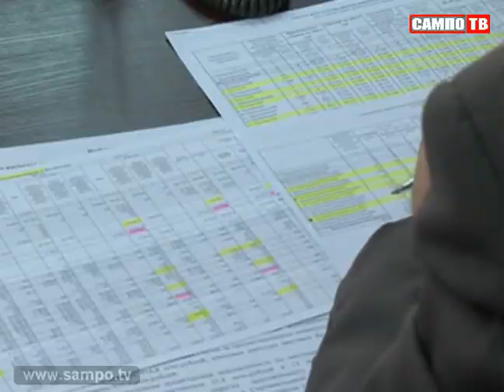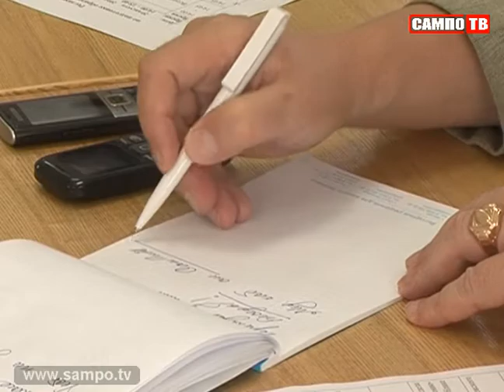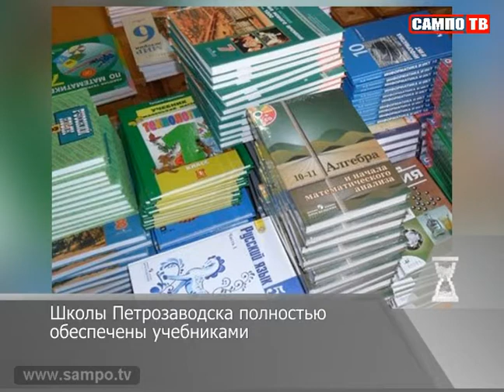Новости 20.08.2014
Участники проекта "Дни депутатов" продолжают обсуждать реформу местного самоуправления. Очередная встреча состоялась в Кондопоге.
Карелия готовится к новому отопительному сезону. Некоторые районы до сих пор не знают, кто будет отапливать их поселения.
На острове Кижи отметили 300-летие храма Преображения Господня.